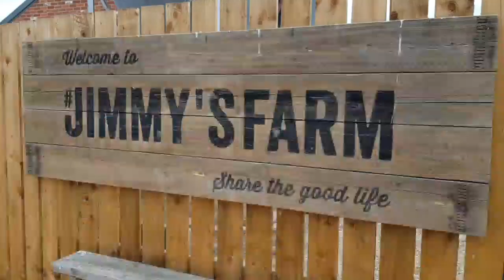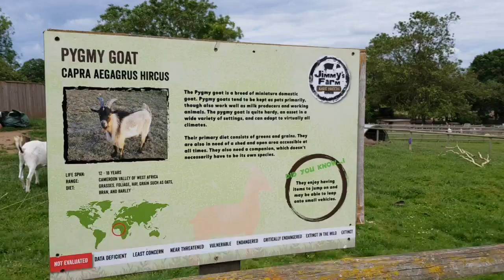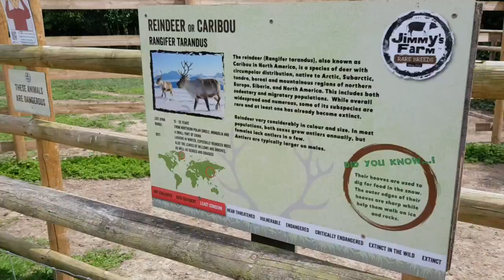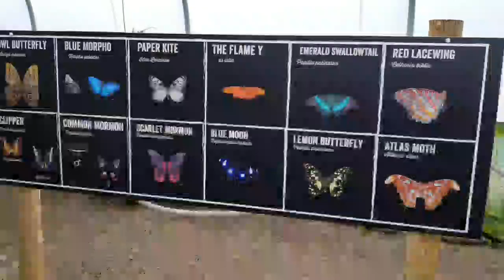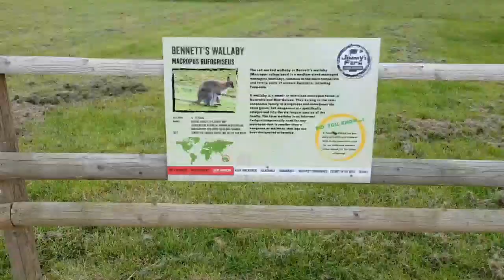VISIT TO: Jimmy's Farm & Wildlfe Park, Ipswich, Suffolk, UK (Animal Park, inc. Baby Meerkats)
• New video: Interesting Places To Visit
• Uploading videos of interesting places to visit from all around the world